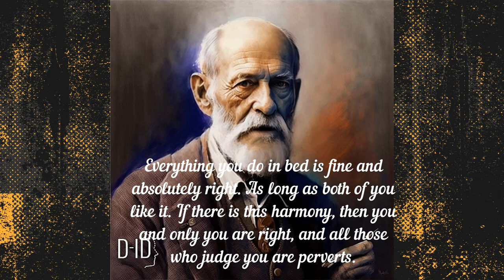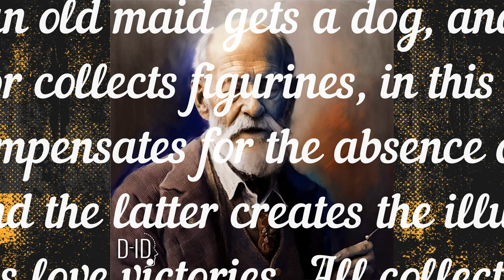Shocking Quotes by Sigmund Freud on Sex and Love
Among Freud's achievements, the most important are the development of a three-component structural model of the psyche (consisting of the "Id," "Ego," and "Superego"), the identification of specific phases of psychosexual development, the creation of the theory of the Oedipus complex, the discovery of defense mechanisms functioning in the psyche, the psychologization of the concept of the "unconscious," the discovery of transference, and the development of therapeutic methods such as free association and dream interpretation.

Despite the undeniable influence of Freud's ideas and personality on psychology, many researchers consider his work to be intellectual charlatanism. Practically every fundamental postulate of Freudian theory has been criticized by prominent scholars and writers such as Karl Jaspers, Erich Fromm, Albert Ellis, Karl Kraus, and many others. The empirical basis of Freud's theory was called "inadequate" by Frederick Crews and Adolf Grunbaum, and the psychoanalytic theory was dubbed "fraudulent" by Peter Medawar. Karl Popper considered Freud's theory to be pseudoscientific.

During his lifetime, Freud wrote and published a huge number of scientific papers - the complete collection of his works consists of 26 volumes. He held degrees of Doctor of Medicine, Professor, Honorary Doctor of Law at Clark University, was a foreign member of the London Royal Society, a recipient of the Goethe Prize, and an honorary member of the American Psychoanalytic Association, the French Psychoanalytic Society, and the British Psychological Society.